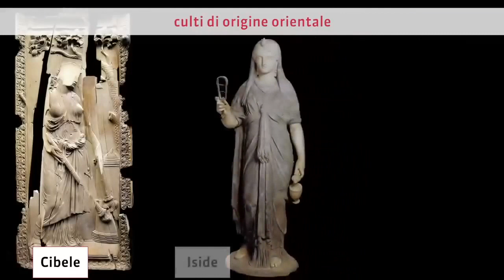Una risposta alla crisi del III sec.